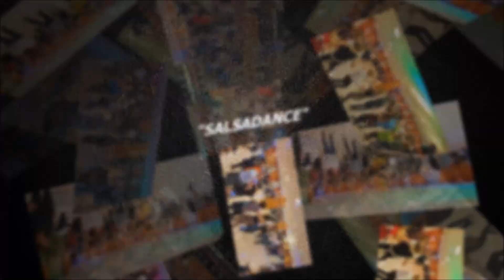78ª FIESTA **SALSADANCE** (Hotel Zenit) 15-01-2023